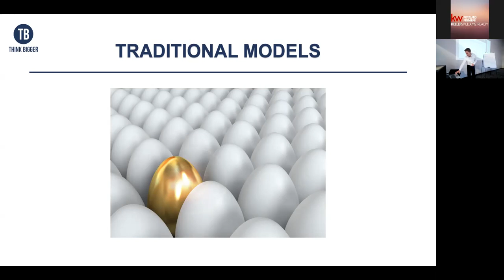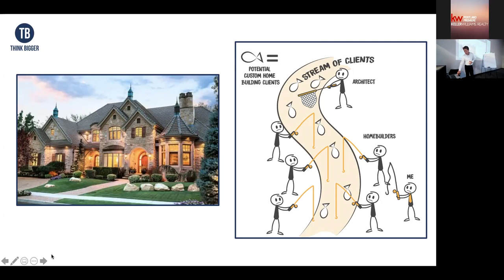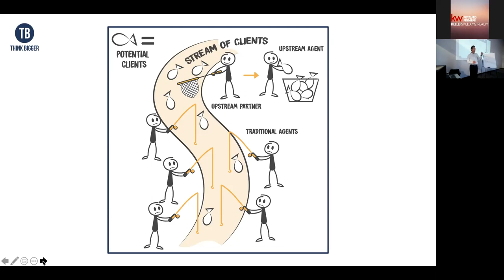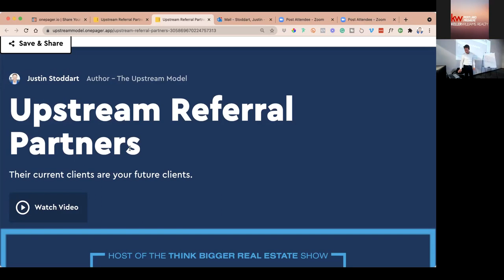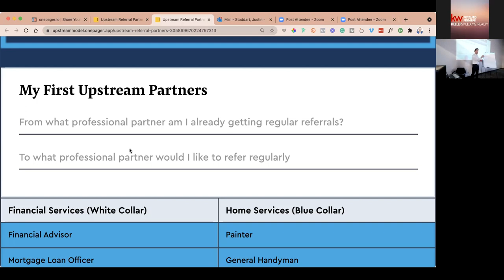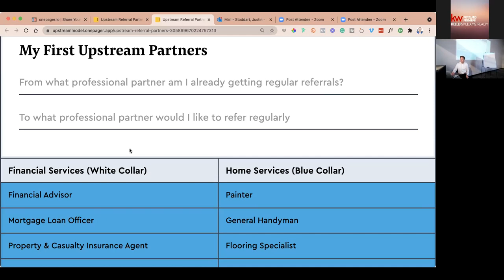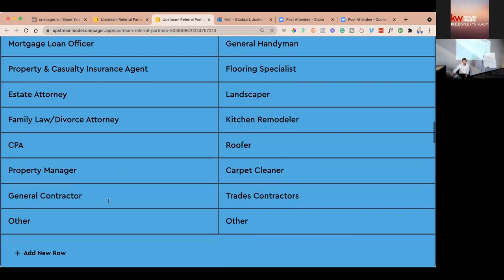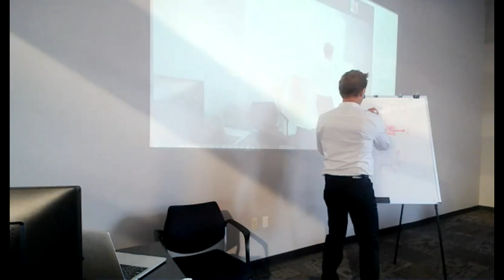The Upstream Model - September 9th, 2021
"The Upstream Model - How to Add 4 Referral Partners that Make You $500k/year" with Justin Stoddart, Old Republic Title